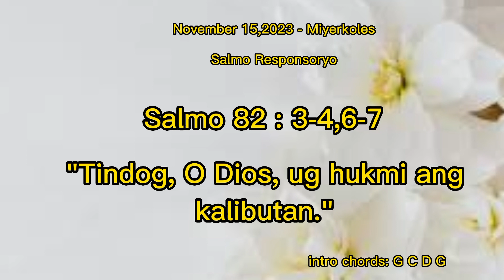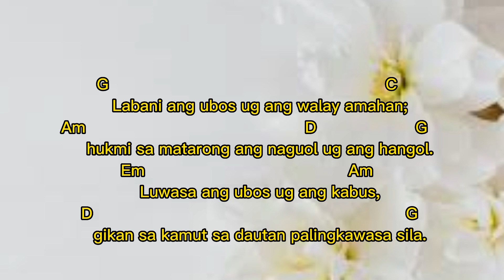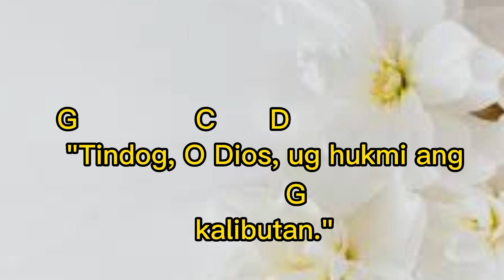Salmo Responsoryo | November 15,2023 | Tindog O Dios ug hukmi ang kalibutan